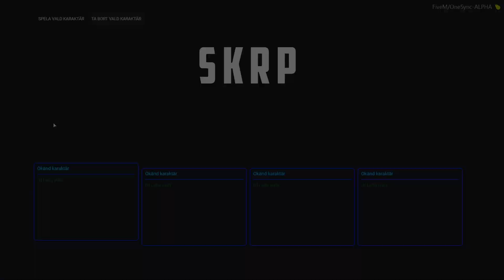GTA | Grand theft Lallish | Lall I Trio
Video nummer sju av Grand theft Lallish.